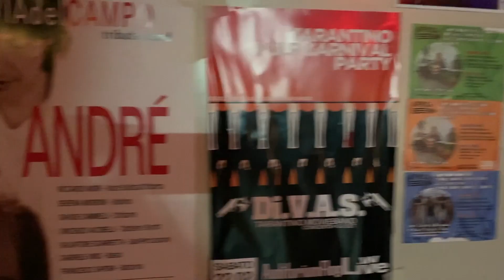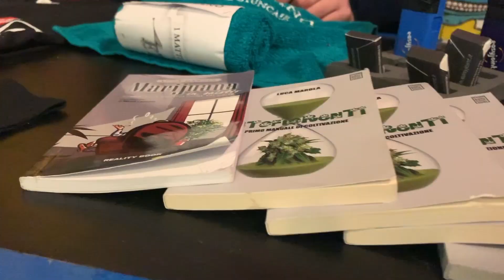I Matti delle Giuncaie - Gigagi Gumba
Titolo: Gigagi Gumba
Autore: I Matti delle Giuncaie
Etichetta: Salty
Video: I Matti delle Giuncaie | Associazione Aeffe
Girato a Firenze all'Auditorium Flog